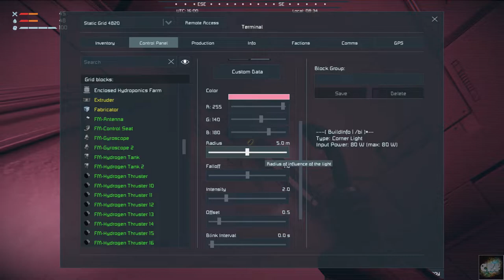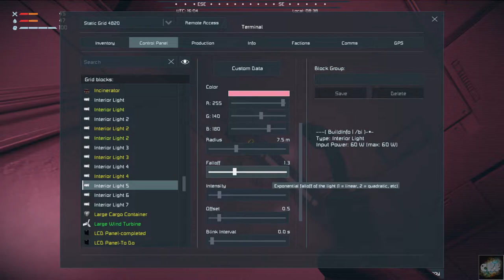Space Engineers – Season 1 – Day # 31 – Industrial Overhaul – Farming!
Hello everyone Commander Kingfish here I am jumping back in Space Engineers doing a play through and base build using various mods including the Industrial Overhaul and Daily Needs to name a few.  Let’s see if the Commander can make things harder than they should be.
A complete list of the mods can be found here